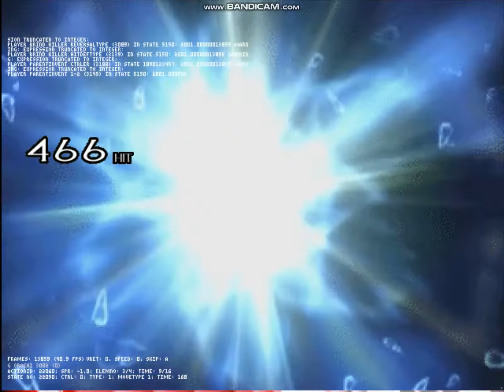2021年のファイナルエクセレントドナルド 【MUGEN】